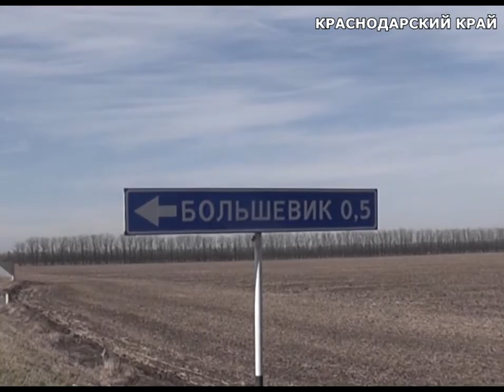дерзкое убийство ветерана Великой Отечественной войны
В Краснодарском крае задержан подозреваемый в убийстве ветерана Великой Отечественной войны